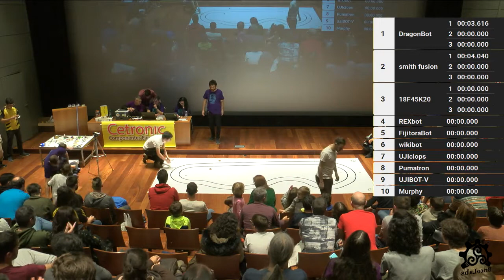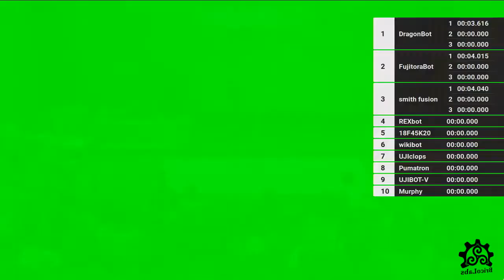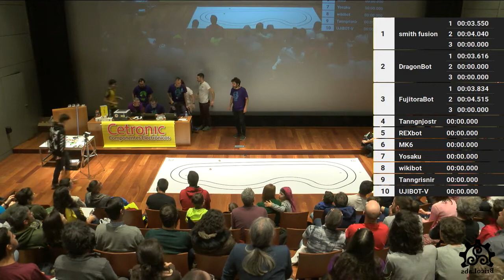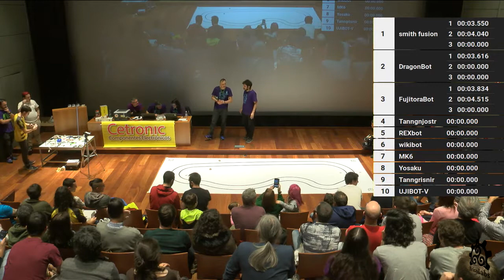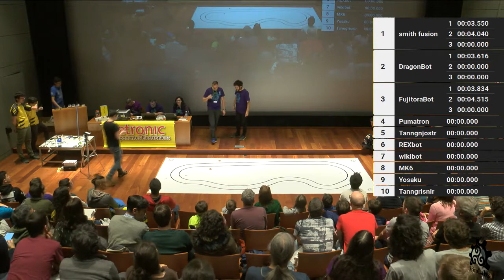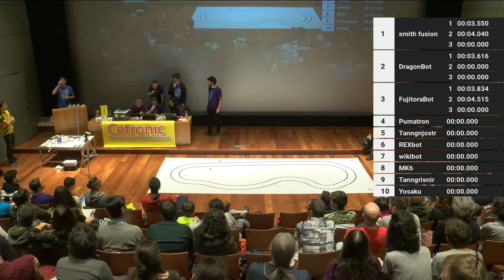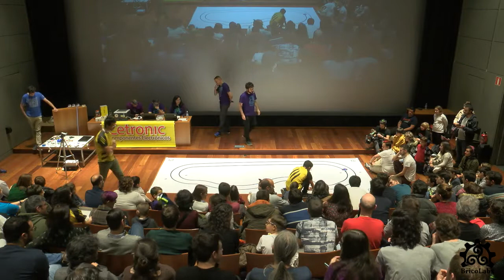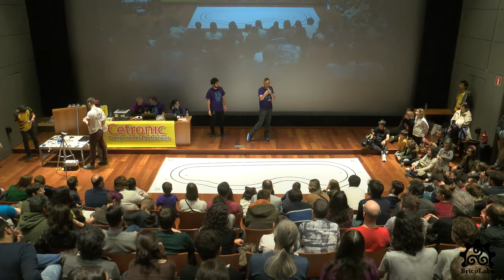OSHWDem 2019 - Competición velocistas de persecución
Las competiciones forman parte de la "Feria de Tecnología Abierta OSHWDem", organizada anualmente por BricoLabs.

Para la producción de este vídeo hemos contado con la colaboración de la Escola de Imaxe e Son de A Coruña